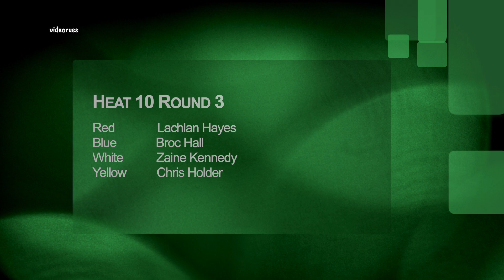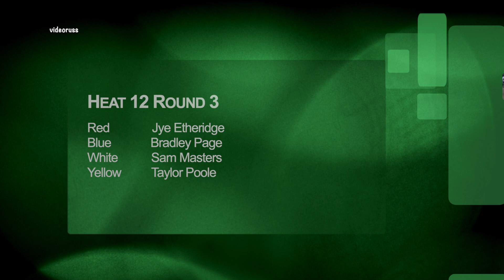Kurri Kurri Speedway Boxing Day Spectacular 26-12-22 Round 3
Please support my page to keep the video's coming